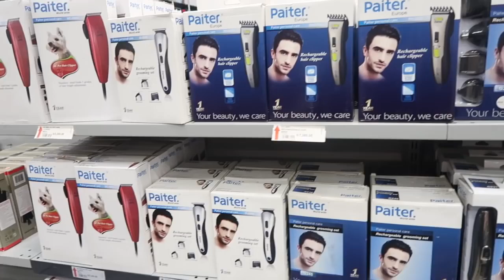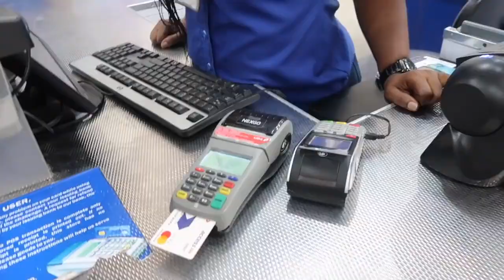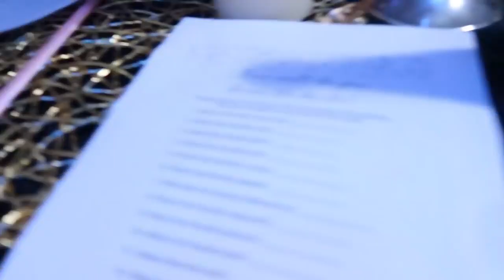I ENTERED PUBLIC TRANSPORT AND MY WORSE NIGHTMARE HAPPENED | VLOG | VLOGMAS | Nelo Okeke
Lets  gist guys.. meet me in the comment section :D